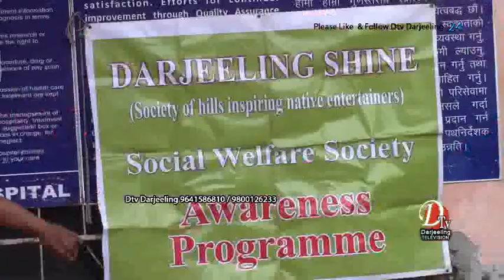दार्जीलिङ जिल्ला अस्पतालले 1 दिसम्बरको दिन प्रत्येक वर्ष जस्तै विश्व एड्स दवस पालन गऱ्यो।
"उक्त अवसरमा दार्जीलिङ साईनका कलाकारहरु द्वारा जिल्ला अस्पताल परिसरमा  जनचेतनामूलक नाटक "चेतना" को मञ्चन पनि गरिएको थियो"